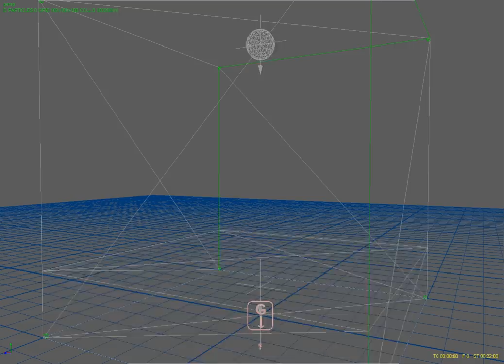RealFlow 5 HYBRIDO Gridsolver Droplet ( pretty much ... )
Just playin with HYBRIDO. workin on the perfect settings for a big sequence which I wanna do and finally render out. This was a speed test: Can the Gridsolver do nice splashes of the same Quality the SPH particles cud do, but in much less time?